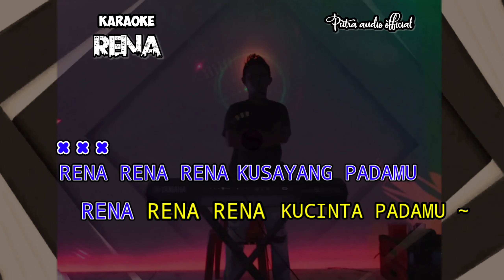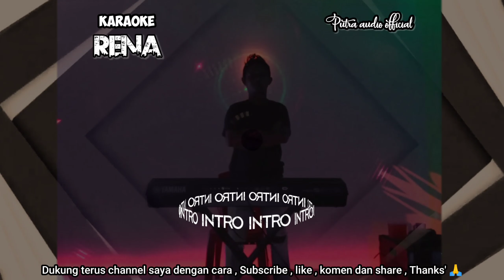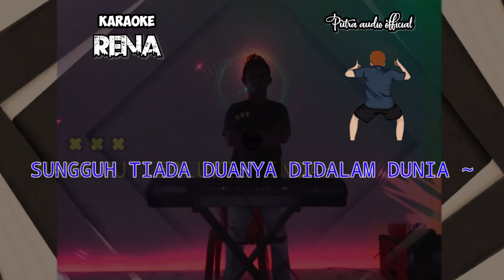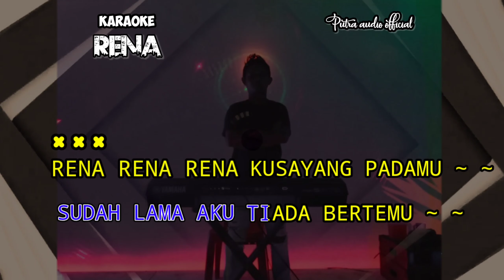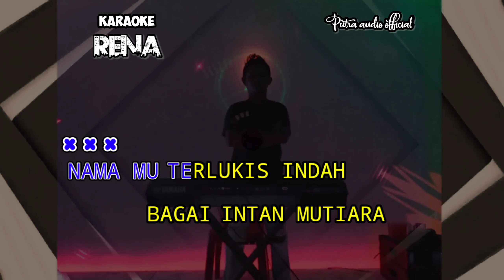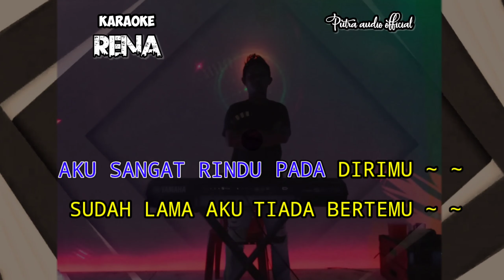Rena rena | Karaoke ( Muchsin Alatas ) remix version